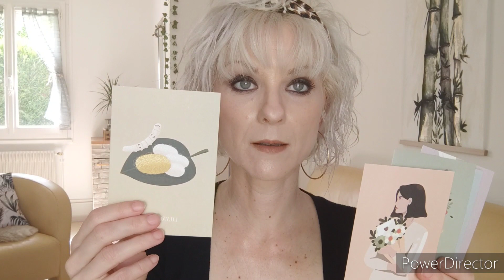HAUL UNBOXING DU PETIT PRIX L'OREAL NOZ LIDL ET UN JOLI COLIS LILYSILK !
Code parrainage sur le site de Charlotte Tilbury , 20 euros de réduction sur votre commande : Aurélie Cheminade